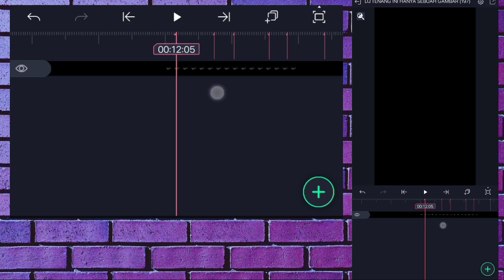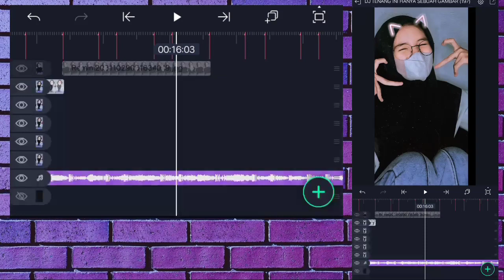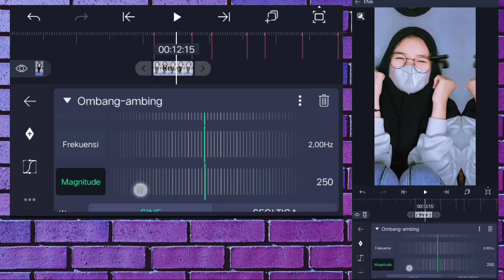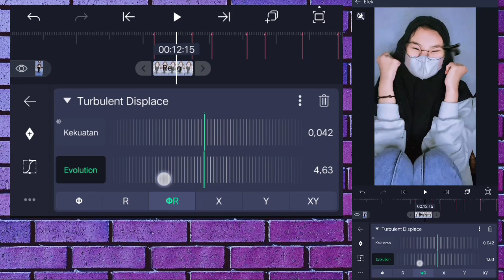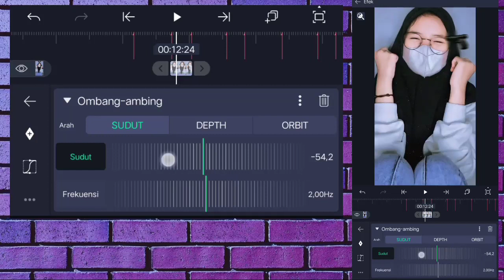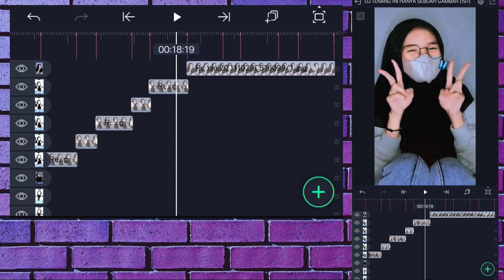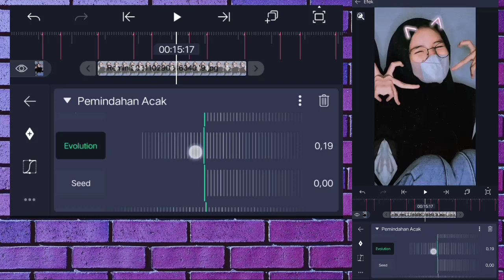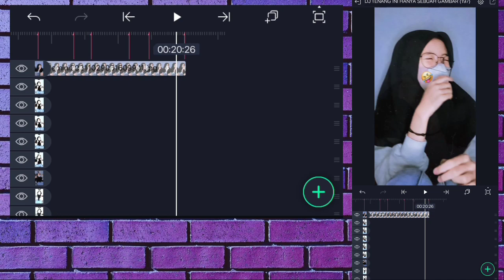TUTORIAL EDIT JEDAG JEDUG DI ALIGHT MOTION || DJ TENANG INI HANYA SEBUAH GAMBAR - VIRAL DI TIKTOK !!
𝐀𝐬𝐬𝐚𝐥𝐚𝐦𝐦𝐮𝐚𝐥𝐚𝐢𝐤𝐮𝐦 𝐰𝐫.𝐰𝐛
𝐁𝐢𝐬𝐦𝐢𝐥𝐥𝐚𝐡𝐢𝐫𝐚𝐡𝐦𝐚𝐧𝐧𝐢𝐫𝐚𝐡𝐢𝐦 𝐬𝐞𝐦𝐨𝐠𝐚 𝐫𝐚𝐦𝐞
𝐁𝐚𝐡𝐚𝐧 𝐛𝐚𝐡𝐚𝐧 𝐝𝐢 𝐩𝐢𝐧 𝐤𝐨𝐦𝐞𝐧

📍𝐃𝐞𝐭𝐢𝐤 𝐁𝐞𝐚𝐭 :
𝟭𝟮.𝟬𝟲 - 𝟭𝟮.𝟮𝟮 - 𝟭𝟯.𝟬𝟭 - 𝟭𝟯.𝟭𝟳 - 𝟭𝟯.𝟮𝟱 - 𝟭𝟰.𝟭𝟮 - 𝟭𝟰.𝟮𝟴
𝟭𝟱.𝟬𝟲 - 𝟭𝟱.𝟮𝟯 - 𝟭𝟲.𝟬𝟭 - 𝟭𝟲.𝟭𝟴 - 𝟭𝟳.𝟬𝟰 - 𝟭𝟳.𝟭𝟯 - 𝟭𝟳.𝟮𝟵
𝟭𝟴.𝟬𝟳 - 𝟭𝟴.𝟮𝟰 - 𝟭𝟵.𝟭𝟬 - 𝟭𝟵.𝟭𝟴 - 𝟮𝟬.𝟬𝟱 - 𝟮𝟬.𝟭𝟰 - 𝟮𝟭.𝟬𝟬

📍𝐏𝐞𝐫𝐥𝐮 𝐃𝐢 𝐈𝐧𝐠𝐚𝐭 :
𝐊𝐚𝐥𝐢𝐚𝐧 𝐓𝐢𝐝𝐚𝐤 𝐒𝐤𝐢𝐩 𝐈𝐤𝐚𝐥𝐚𝐧𝐧𝐲𝐚 𝐘𝐚 !!!

tutorial edit video Alight Motion
Cara edit video Alight Motion
tutorial edit video transisi capcut dj ini hanya sebuah gambar
Tutorial jedag jedug alight motion dj ini hanya sebuah gambar
tutorial jedag jedug am dj ini hanya sebuah gambar
Cara edit jedag jedug dj ini hanya sebuah gambar Viral TikTok
jedag jedug DJ FIESTA CHICKEN NUGGET viral TIKTOK
Edit video Jedag jedug efek glow scan
Tutorial JEDAG JEDUG di alight motion terbaru
tutorial JEDAG JEDUG alight motion DJ ini hanya sebuah gambar VIRAL TIKTOK
krisman official
Reza adivana
tutorial alight motion dj ini hanya sebuah gambar VIRAL TIKTOK 2021
cara membuat JEDAG JEDUG dj ini hanya sebuah gambar VIRAL TIKTOK 2021
jedag jedug am lagu dj ini hanya sebuah gambar
dj ini hanya sebuah gambar